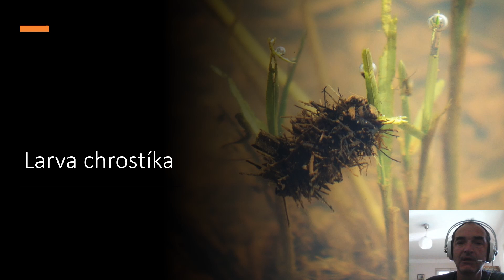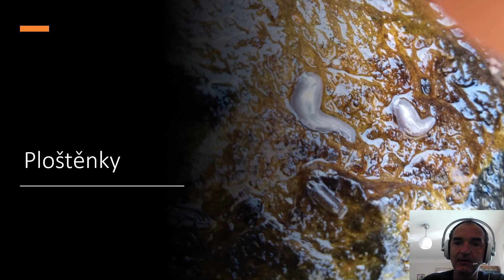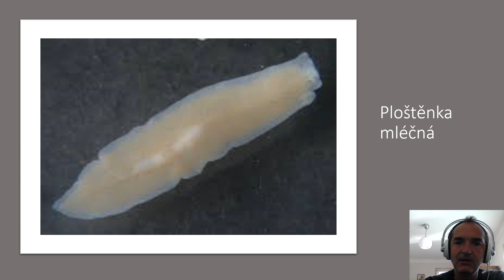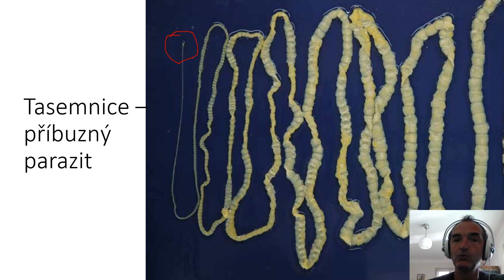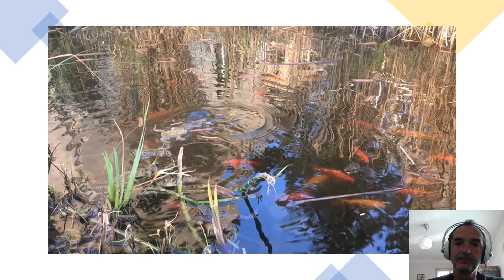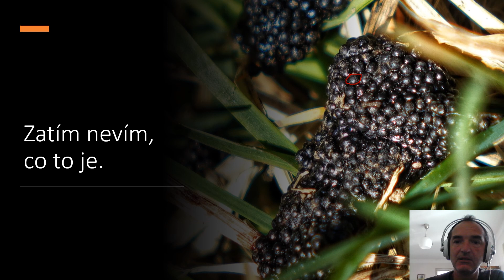Vyučování v dobách koronaviru - Jaro 15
Další živočichové pod kameny - chrostíci a ploštěnky. Najdete nezmara? Co je to tasemnice? Víkend ve znamení ropuch. Další fotky mety temnostní. Neznámý objekt v trávě.